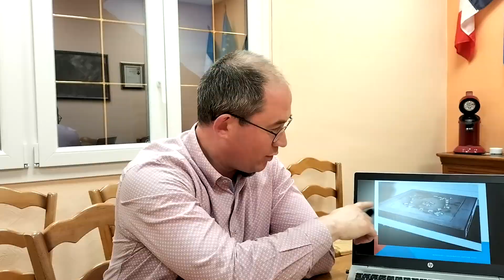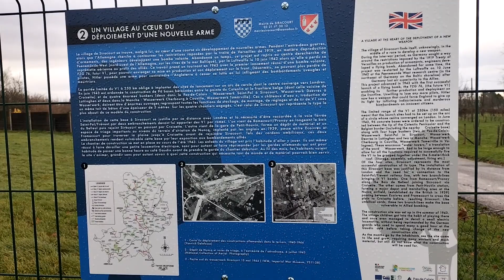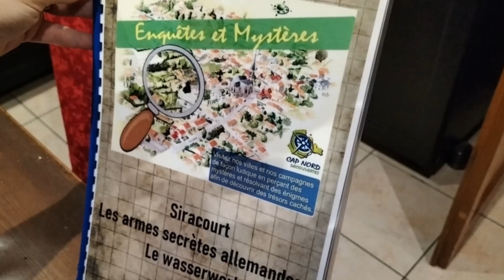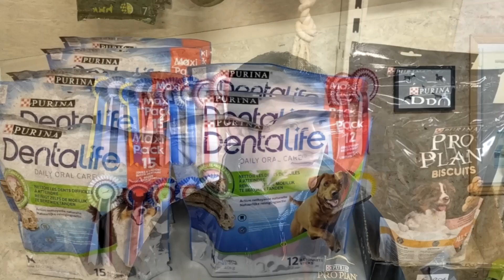Reportage : A la découverte de Siracourt